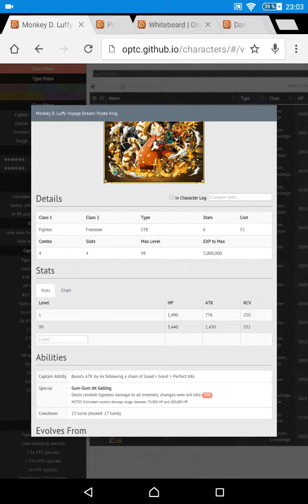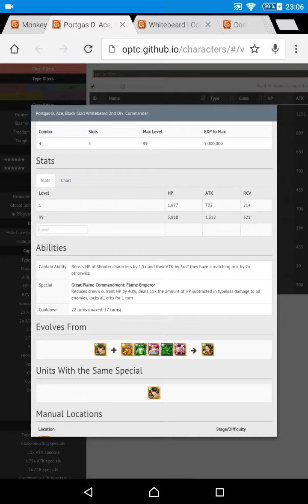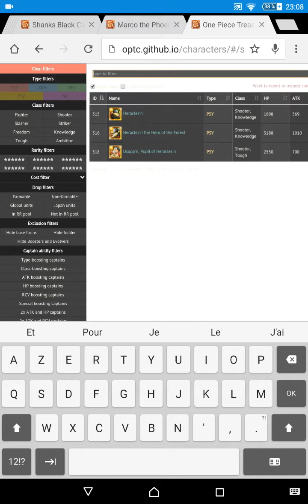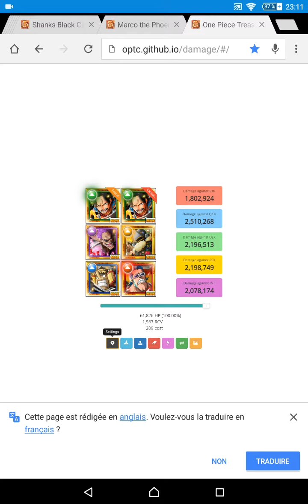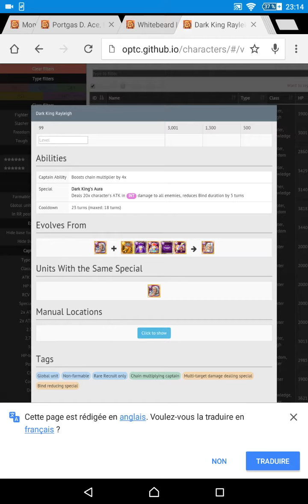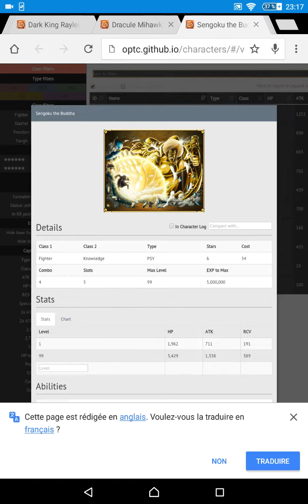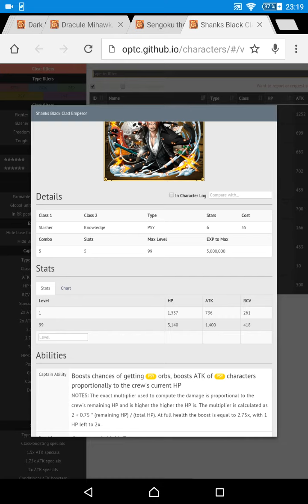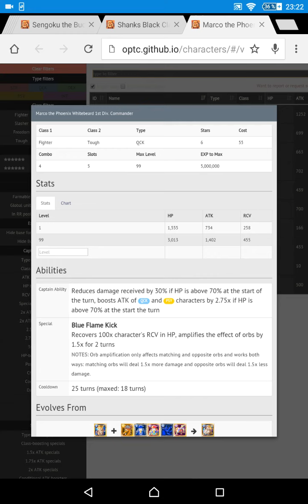OPTC Les meilleurs SUGO ? Classement & plus...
N'hésitez pas à commenter et à donner votre avis ;)